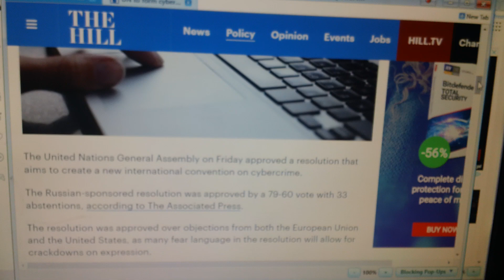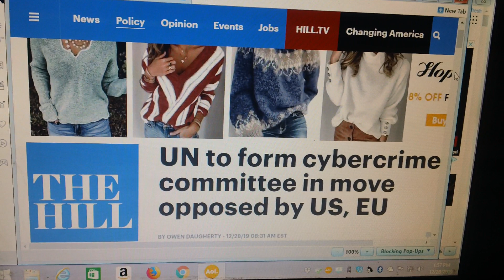Revoke the Charter